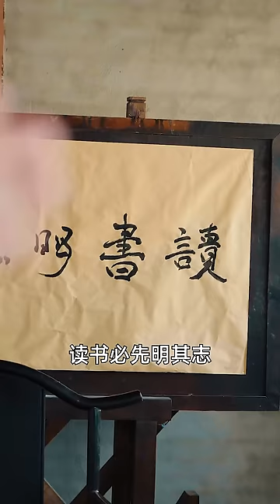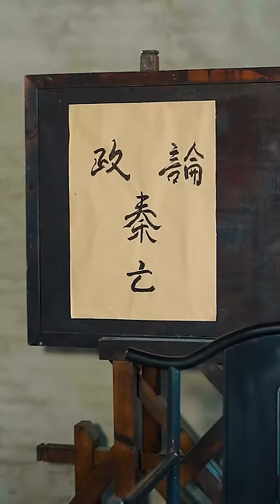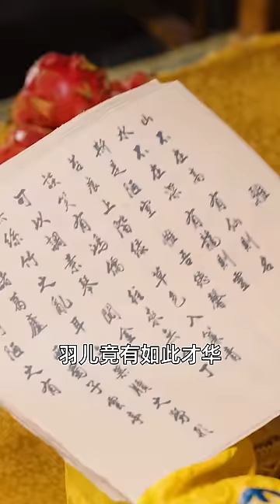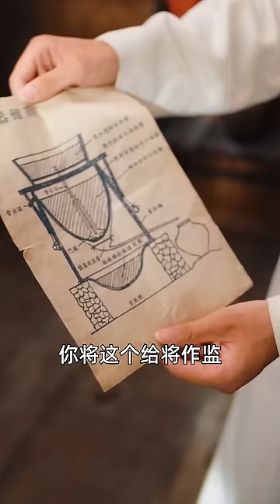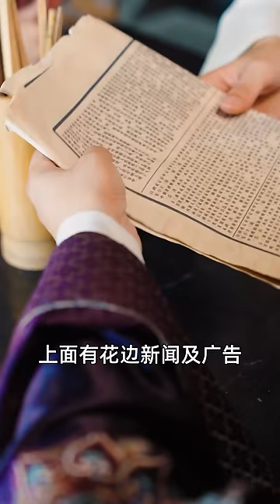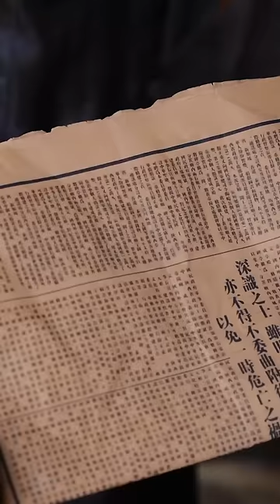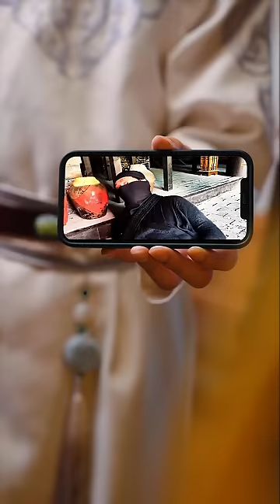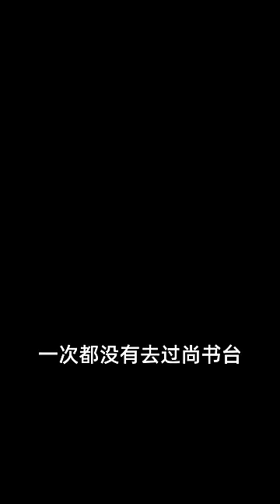【Full】要做皇帝，怎么能少得了妃子，我愿意做教授的教学工具…...本王成全你《皇子快放过你的嫂嫂》MTDJ#穿越